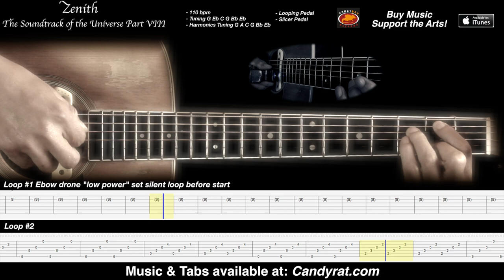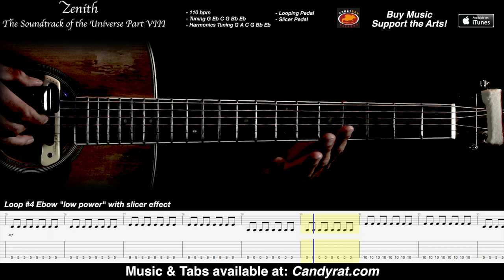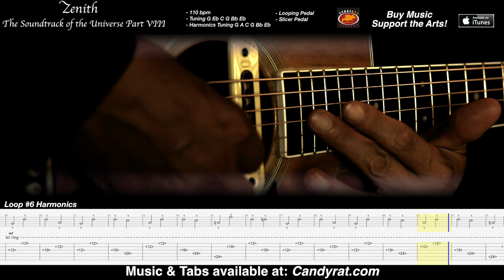Daniel Voth - Zenith (Soundtrack of the Universe - Part VIII)